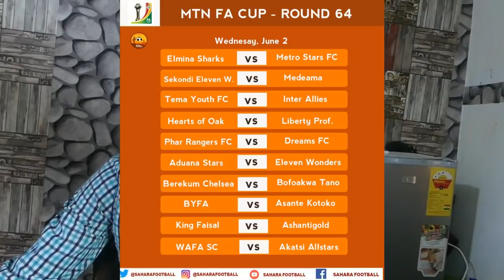SULLEY MUNTARI LOSES MOTHER HAJIA KANDE & FATAWU ISSAHAKU TO GO ON LOAN TO SPORTING LISBON?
SULLEY MUNTARI, FORMER GHANA BLACK STARS PLAYER HAS LOST HIS MOTHER. SHE PASSED AWAY OVER THE WEEKEND
SADDICK ADAMS REPORTS THAT ABDUL FATAWU ISSAHAKU WOULD BE LOANED OUT TO SPORTING LISBON WE LOOK AT HOW TRUE THAT IS